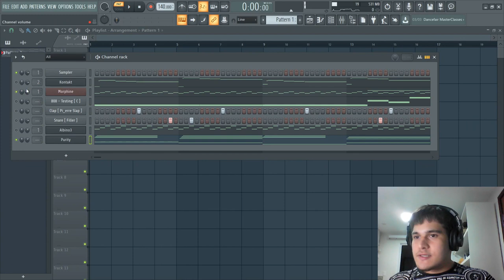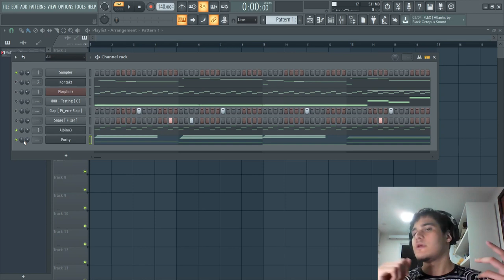A IMPORTÂNCIA DE HARMONIZAR O SEU BEAT